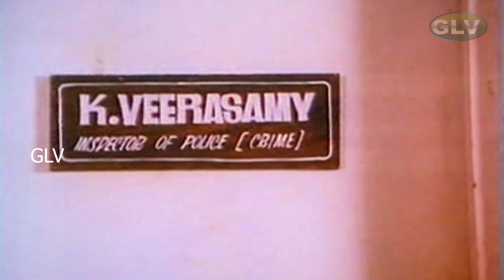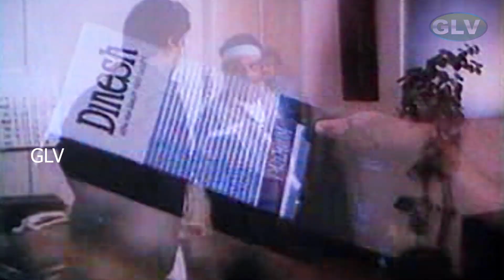ஆமா! யாராவது ஏதாவது தப்பு பண்ணிடீங்களா??? | Bhagyaraj | Gouthami | Silk | AVASARA POLICE 100 PART 5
Story :

                        Ramu is a hardened criminal who returns home after completing 14 years imprisonment for murder. Ramu was wrongfully implicated in a murder by his schoolmate while he stood against their wrongdoings. Ramu thinks his father is dead, but he soon learns that his mother has kept his existence hidden from Ramu. He learns that his father Prakash was a jeweller who killed his partner and ran away with some precious jewels. She tells Ramu that she never saw Prakash after that and now he is a dreaded gangster in the underworld. Ramu decides to avenge his father for all his wrongdoings. He singles out Kasinath, a powerful man of Prakash and decides to strike on him. Meanwhile, Veerasaamy, a doppelgänger of Ramu, works as a constable in the police force. Veerasamy has a doting mother, a wife and a kid, but isn't taken seriously as he lacks the guts to become anything worthwhile. Ramu spots Veerasamy and decides to use him for his purposes. Ramu starts bumping off the goons while Veerasamy starts getting the credit.

Soon, Veerasamy's fortune changes, while Ramu succeeds in furthering his motives. Sadly, Anitha, the Commissioner's daughter, falls in love with Veerasamy, unaware of his marital status. One day, Ramu manages to sneak into Prakash's lair. He holds Prakash on gunpoint and shows him the photo of his mother. He learns that Kasinath is the kingpin and prakash the pawn, rather than another way around. Prakash tells Ramu that kasinath's men killed prakash's partner for the jewels. Prakash somehow scooted off with the money and hid it in the basement of a construction site. Kasinath caught Prakash and told him that the latter has been convicted for the former's crimes. Kasinath also tells him that his wife has committed suicide and his son would be killed too, if prakash does not tell the location of the jewels. Prakash does not tell the location, but to save the infant from death, takes the blame on himself. Upon this, Ramu reveals his true identity. Both realise that kasinath passed some other child as Prakash's child. Ramu learns that the place the money was hidden is the police headquarters now.

Ramu decides to retrieve the loot, but both Veerasamy and Anitha realise the truth. Now, veerasamy starts hunting for Ramu. Meanwhile, Ramu has infuriated Kasinath too by killing some of his goons. Ramu's mother, whom ramu had left to find his father, comes to find him. She runs into Veerasamy, mistaking him for Ramu. Veerasamy tricks her and abducts her. But Veerasamy is in for a surprise when ramu's mother and his mother turn out to be acquaintances. Veerasamy's mother reveals that when Ramu's mother was in labour, she delivered twins. Veerasamy's mother was actually childless, so she took one of the kids.

Veerasamy is in a quandary as he cannot arrest his newfound brother, but decides that he has to do this, one way or another. Meanwhile, Ramu has revealed the truth to Anitha, who agrees to help him in retrieving the score. Kasinath succeeds in nabbing Ramu. Unable to see his son tortured, prakash spills the beans. Veerasamy enters the den and pretends to be ramu, claiming that kasinath has actually kidnapped the gullible Veerasamy. One by one, all the villains are unmasked. Prakash is delighted to meet his wife, while both Veerasamy and Ramu start bringing kasinath's empire to dust. After killing Kasinath's son, which ironically provides poetic justice in this case, all the goons are rounded up. Finally, Ramu and Veerasamy and their families are united.

Directed by : K. Bhagyaraj
Written by : K. Bhagyaraj
Produced by : S. Duraisamy
Starring : M. G. Ramachandran, K. Bhagyaraj, Gautami, Silk Smitha
Cinematography : V. Ramamoorthy
Edited by : A. P. Manivannan
Release date : 17 October 1990
Country : India
Language : Tamil